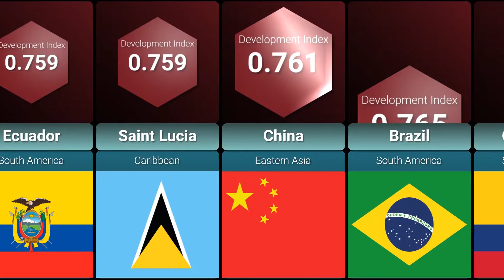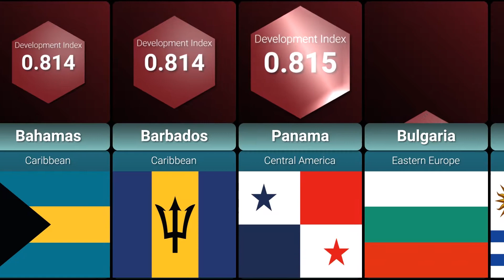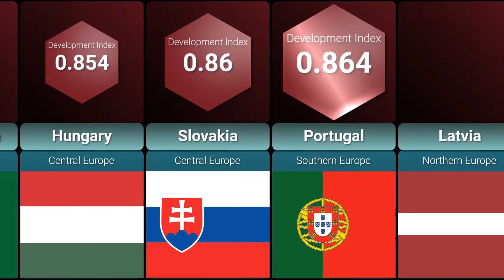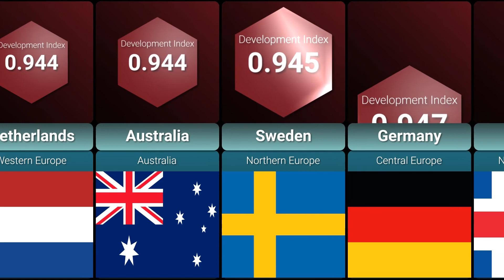Human Development Index (HDI) | Country comparison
This video compares countries by human development index. The countries are presented in increasing order of human development index.

The Human Development Index (HDI) is a statistic composite index of life expectancy, education (mean years of schooling completed and expected years of schooling upon entering the education system), and per capita income indicators, which are used to rank countries into four tiers of human development. A country scores a higher HDI when the lifespan is higher, the education level is higher, and the gross national income GNI (PPP) per capita is higher.